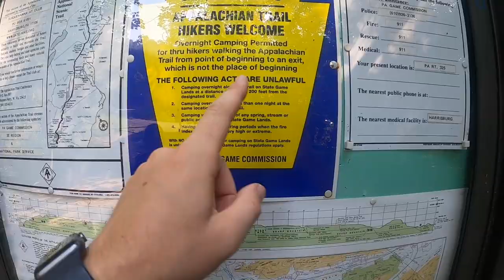Hiking, Camp, and Fishing on the Appalachian Trail!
This trip was a long anticipated, and promised trip with my nephew Ezekiel out on the Appalachian Trail in Central Pennsylvania. We started on the Victoria Trail, merged on the AT and eventually crossed Route 325 were we did some trout fishing.

Trekology Pillow
WideSea Down sleeping bag
MSR Stowaway Pot
Backpacking Stove
UCO Switch Spork
Garmin Inreach Mini
Katadyn BeFree Water Filter
Hydrapack 3L Water Bladder for filter

ECOOPRO Sleeping Bag
Trekology Pillow

⬇️⬇️⬇️  FAVORITE  GEAR I USE!   ⬇️⬇️⬇️
Archery Target
Bow Sight
Another Amazing Sight

- Film Equipment -
Fourth Arrow Camera Arm
Camera I use
Primary Lens
Secondary Lens
Drone I use